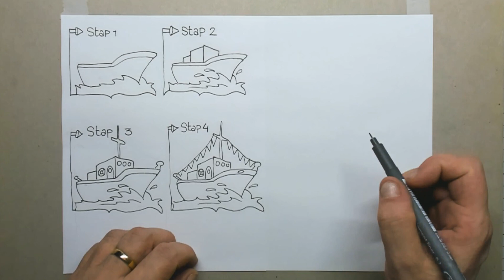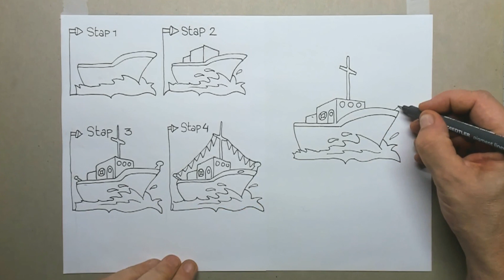Pakjesboot tekenen in Stappen! Tekening voor SINTERKLAAS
Sinterklaas komt weer naar Nederland en natuurlijk wil je een tekening voor hem maken. Sinterklaas houdt heel veel van tekeningen en geeft je dan graag cadeautjes ^^ Zo teken je de Pakjesboot en deze tekenles is helemaal in stappen zodat je gemakkelijk mee kan tekenen. Als het niet lukt, vraag dan aan Pappa of mamma of je leerkracht op school om je te helpen.
Heel veel succes met je tekening en een heel fijn Sinterklaas feest!!
- Lineke Kids  ✍️😉👍

Volg Lineke Lijn